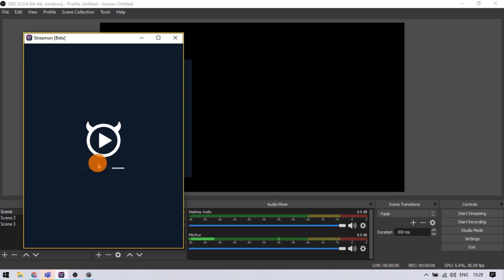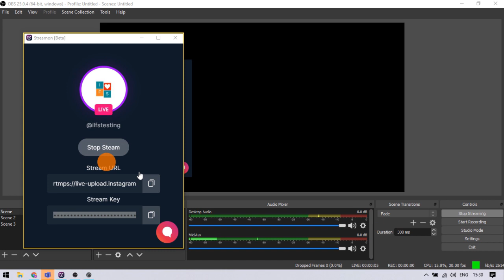How To Go Live on Instagram from Computer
To do this, You can use this desktop app called Streamon. You can find a link to it in the video description.
You are also going to need OBS Studio, a link to that is also in the description.
Now, launch the Streamon app and OBS on the computer. Go to the Streamon app and log into your Instagram account. When you log in, it shows an option to start the live stream. Click on that option to get the stream URL and key.
Now come back to OBS and select the open the streaming controls from here. This brings up the OBS settings. Go to the stream section and select the custom options in the streaming service.
After that copy the Stream URL and Key from the Streamon app to this setting and save it.
Now, start the stream from OBS studio and then go to the Stramon and go live.
Now, whatever you show in the OBS will stream to your Instagram. You can control what you wanna show from this source section. You can add a webcam as the source, stream the entire screen, or any particular window. You can enable multiple sources too.
Once you are done with the stream, stop it from the Streamon app and then from OBS Studio.
That’s it guys, This is how you can go live on Instagram from a computer.